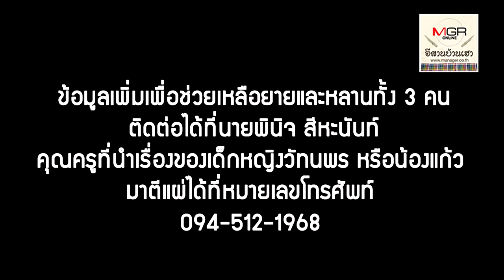ช่วยด้วย! ยายป่วยมะเร็ง-ไตวายถูกทิ้งอยู่กับหลานเล็กๆ2คน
26/07/2019 ช่วยด้วย! ยายป่วยมะเร็ง-ไตวายถูกทิ้งอยู่กับหลานเล็กๆ2คน

วันหยุดเด็กทั้งคู่ จะรับจ้างแบกของในหมู่บ้านได้วันละ 20 บาท หรือเก็บลูกต้นยางที่เป็นผลไม้ป่ามาขายกระสอบละ 140 บาท หรือรับจ้างเก็บข้าวโพดตามฤดูกาล บางวันก็ไม่ได้ไปโรงเรียน หากมีคนมาจ้างให้ไปทำงาน ต้องหาเงินใช้จ่ายเลี้ยงดูยายและเก็บไว้ไปโรงเรียนในแต่ละอาทิตย์